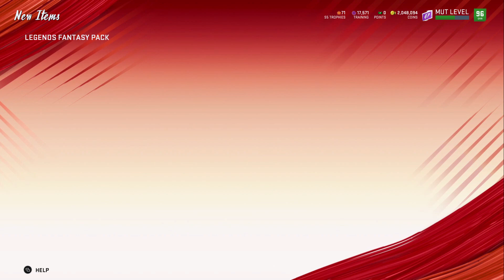PACK BATTLES WITH SAMIYOS AND GIVEAWAY!!